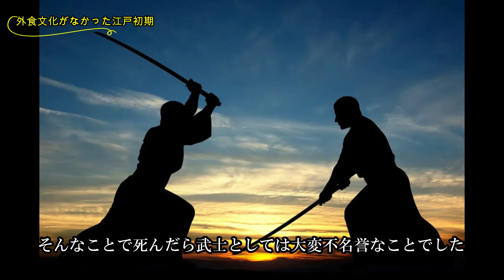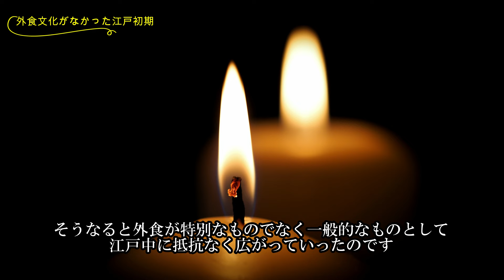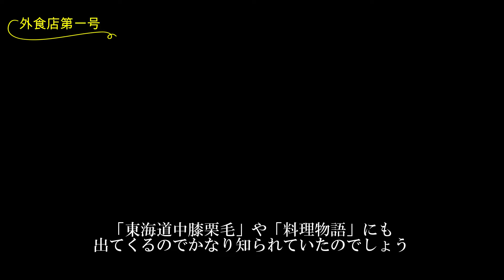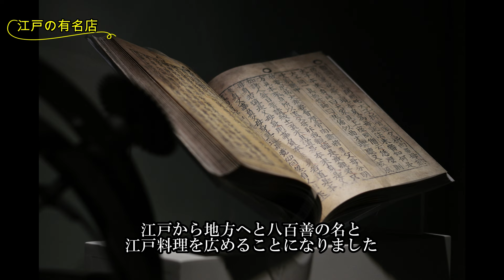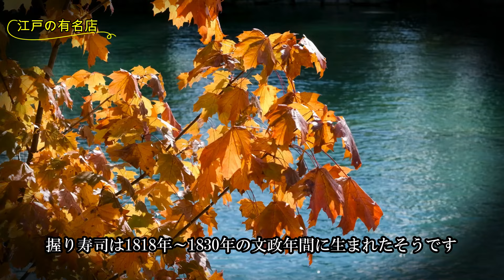江戸時代の意外な外食事情！外食文化が広まったのは〇〇がきっかけだった！？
現在では当たり前に利用する飲食店やレストラン
実は日本では江戸時代から始まった文化でした
ある大災害によって江戸中に外食文化が浸透していったのです
そんな当時の外食事情をご紹介していきます